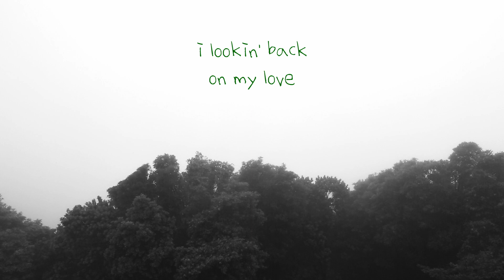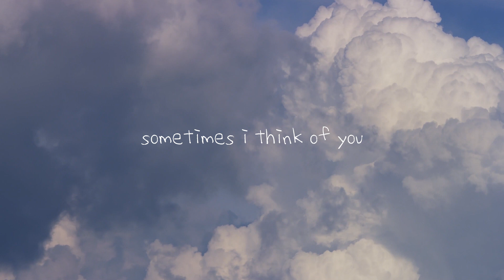SHIRT - Poor Love + 희미해져 (faint) [Official Lyric Video]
Edited by 정성훈 @jngsnghun